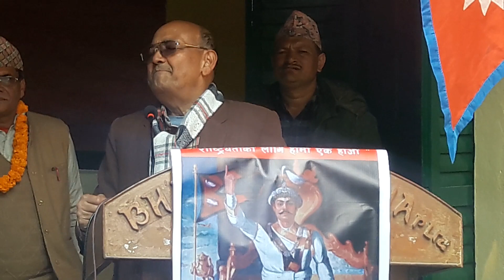डा सुरेन्द्रले राजाबादीलाई ट्वाँ पार्दै ज्ञानेन्द्रलाई दिए सुझाव:दिल्ली ढुक्नु भन्दा पुर्वराजा ठिक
# speech # dr surendra kc # gyanendra saha    # vrikutionlinetv